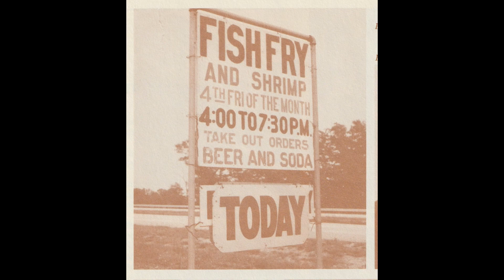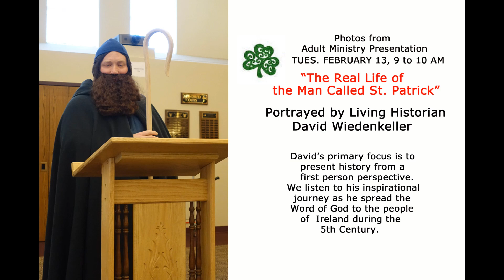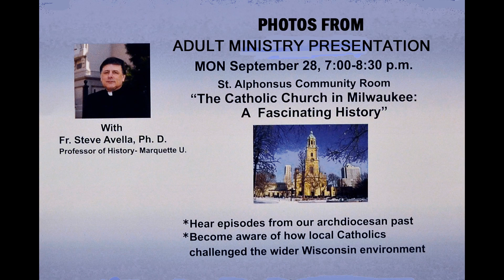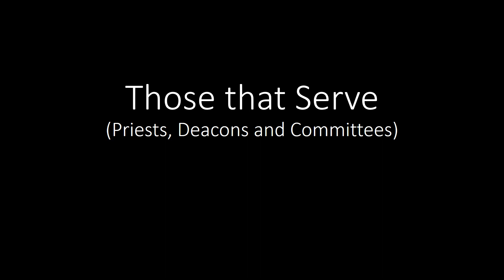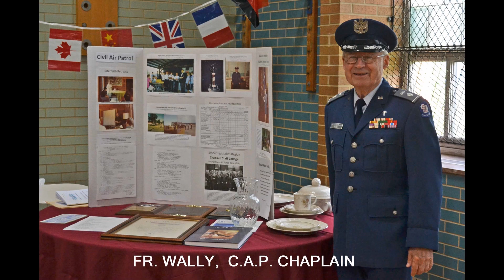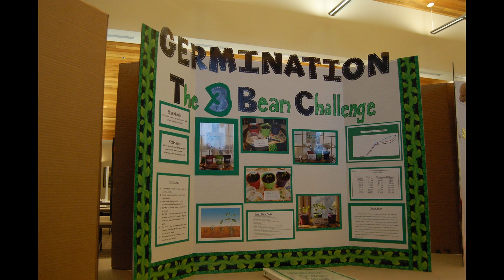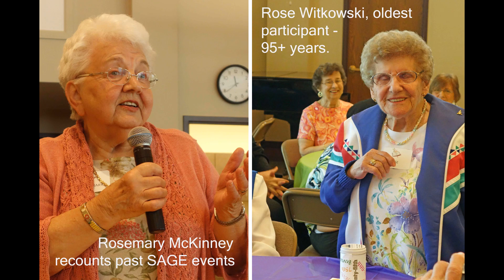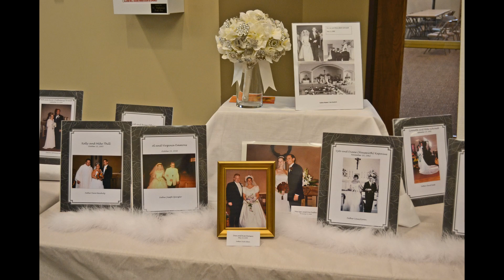St Alphonsus Parish History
85 Years of Memories